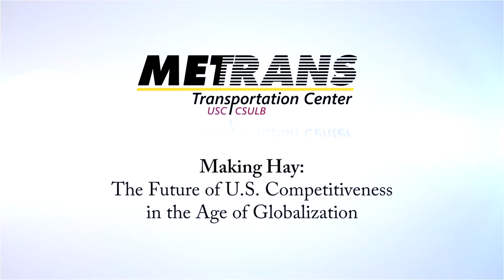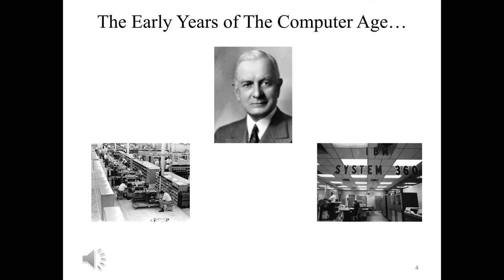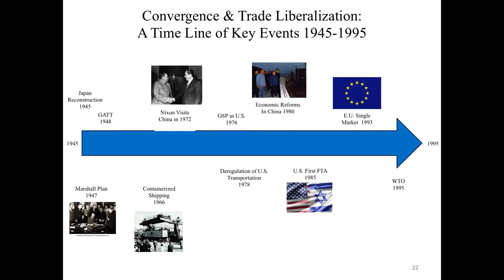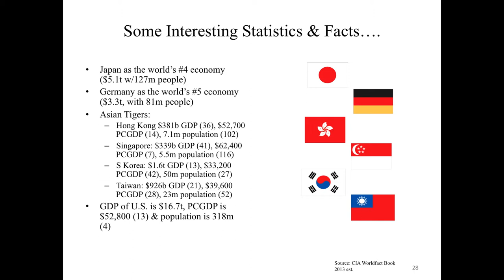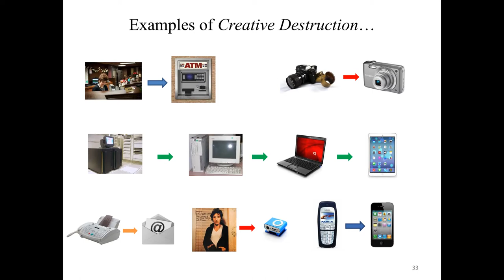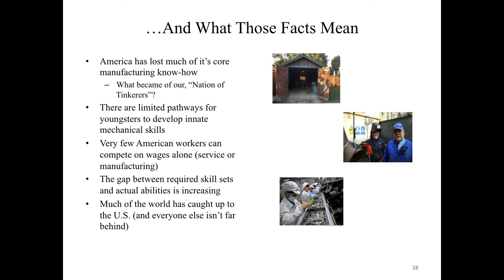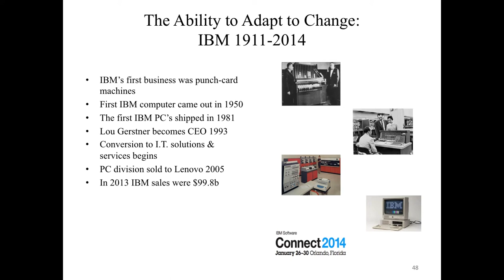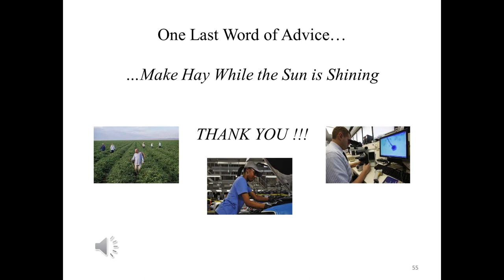Making Hay: The Future of U.S. Competitiveness in the Age of Globalization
The METRANS Transportation Center hosts a presentation by Dan Gardner, President of Trade Facilitators, Inc.

U.S. policy has supported open markets and the liberalization of trade over several decades.  What are the outcomes, both intentional and otherwise, of trade liberalization?

This presentation traces the process of globalization, as well as its impact on U.S. manufacturing and service industries. A careful examination of the past six decades reveals that globalization has had both positive and negative impacts on the U.S. economy, creating jobs in some areas while losing them in others.

Upon reviewing the factors that converged to create America's current level of competitiveness, this presentation concludes with a series of suggestions on how the U.S. can compete more effectively in the Age of Globalization.